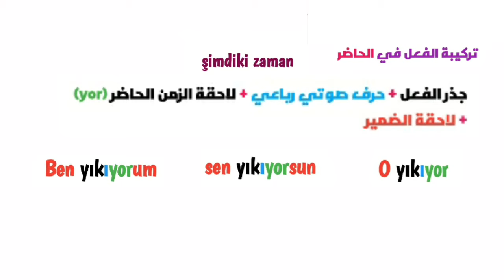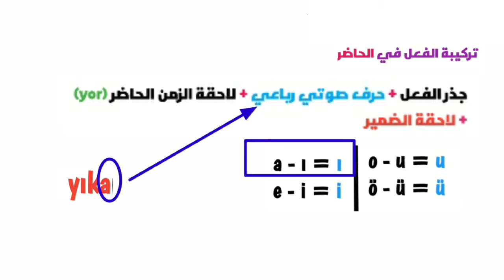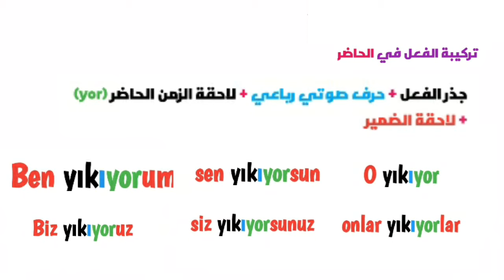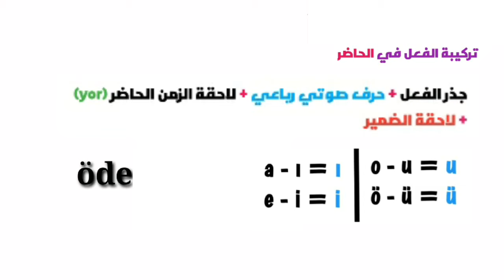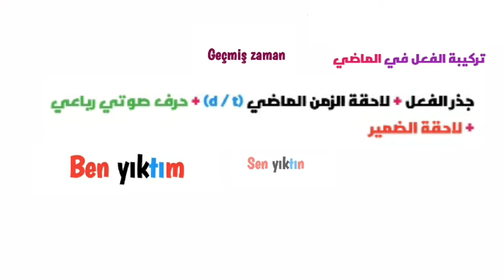تعلم اللغة التركية: تصريف الفعلين yıkmak و yıkamak مع شرح سبب التشابه 😉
محتوى الفيديو 👩‍🏫
تكلمنا عن الفعلينyıkmak و yıkamak و شرحنا بالتفصيل عن السبب الذي جعلهما يصبحان في نفس التصريف في الزمن الحاضر.😉

💎هذه هي روابط الفيديوهات  اللي راح تلقاو فيه كامل التفاصيل اللي قلتلكم عليها 👌

💎او اذا بدكم كل زمن لوحدو في فيديو  😉
⬇️ الزمن الحاضر:

تعليم اللغة التركية بطريقة بسيطة وسهلة الفهم .